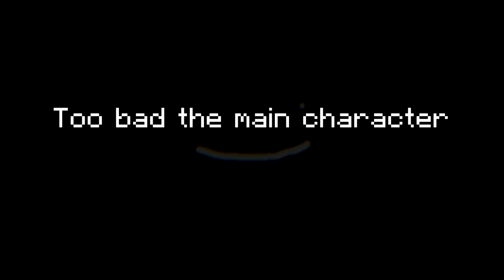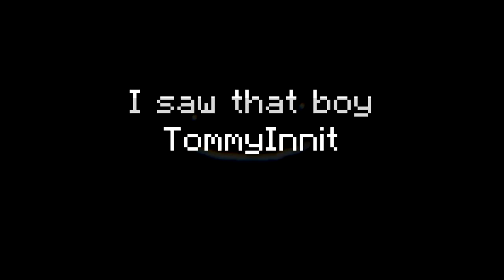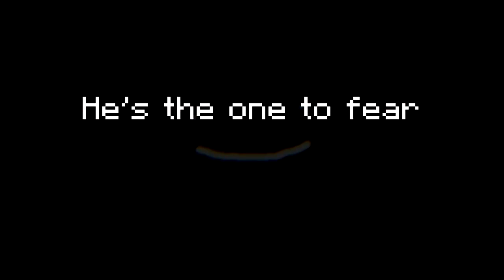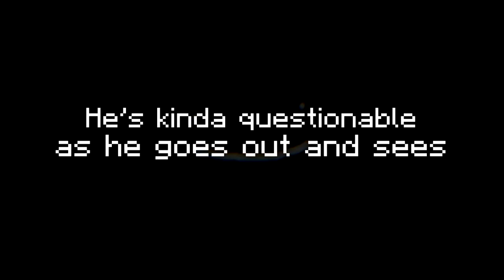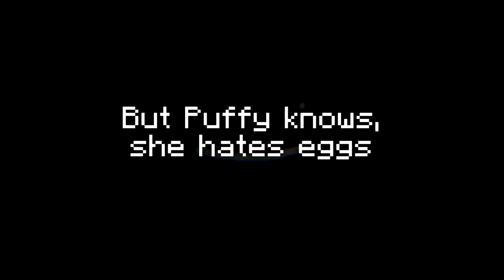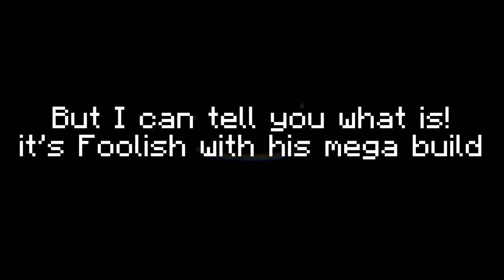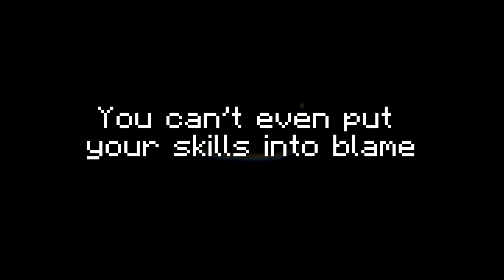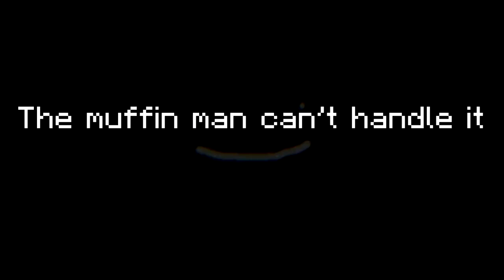Monstrosity || Dream SMP Rap (Official Lyrics Video) For 1 Hour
spideyarmy - Monstrosity (Official Lyrics Video)